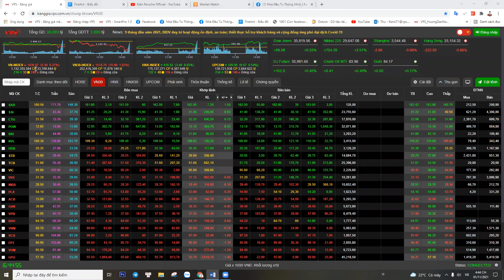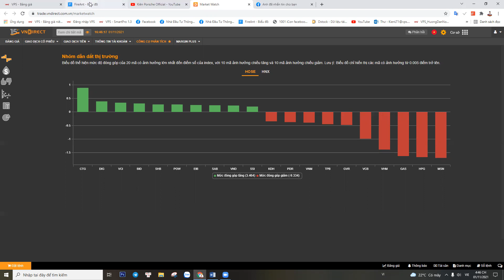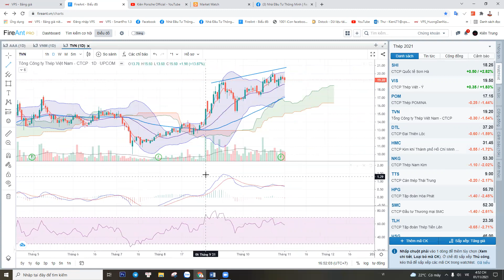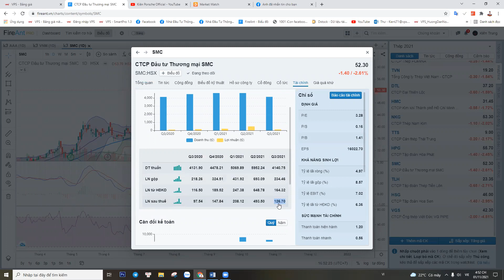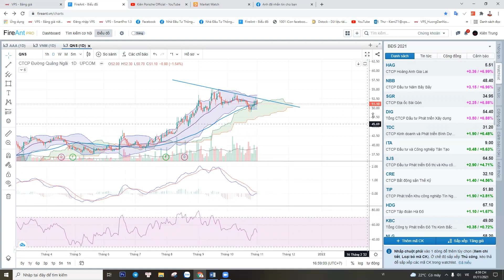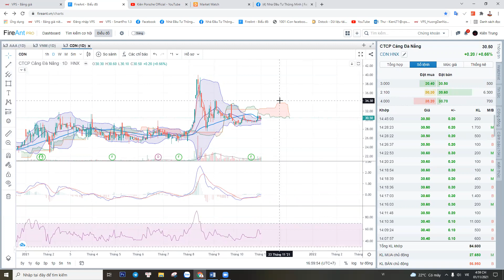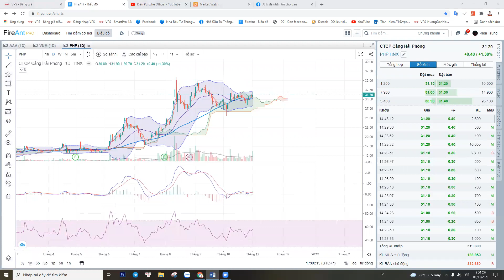Chứng khoán hàng ngày: Nhận định thị trường ngày 02/11/2021. Danh mục cổ phiếu tiềm năng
Những diễn biến hàng ngày của thị trường chung ảnh hưởng như thế nào đến Các nhóm ngành cổ phiếu, sắp xếp danh mục đầu tư phù hợp, phân tích và định hướng các cổ phiếu theo dòng thị trường. Hãy cùng Kiên Porsche Official  tìm hiểu để có cái nhìn rõ hơn các bạn nhé !

TRUNG KIÊN – 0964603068 - Trưởng phòng tư vấn đầu tư 131 VPS

► Hãy tham gia “CỘNG ĐỒNG ĐẦU TƯ KIÊN PORSCHE OFFICIAL”  để kết nối đầu tư